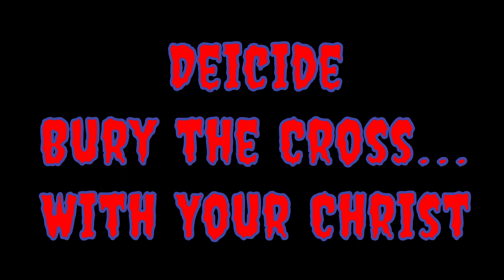Deicide - Bury the Cross...With Your Christ - live bedroom bass cover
Deicide released this song as a single on Christmas day LOL!! These guys have not lost their sense of humour!!!
However, the video clip for the song tells the story of a man loosing his faith, after accidentally killing his son, is not humorous at all. It is tragic and can be all too real.

I worked out the bassline by ear, so please excuse any possible mistakes. 😅😅
I know mr Benton is using a pick, but I am mostly a fingerstyle player nowadays. So, I tried to make up for the plectrum's attack with extra power on the finger attack.

And if anybody is actually reading this, PLEASE search for @rainbowsludge660  This dude is outstanding at what he does with his bass!

Ibanez BTB1905LW with MEC pickups
Fodera x DR nickel strings
Tech21 BDDI
Brainworx 800RB